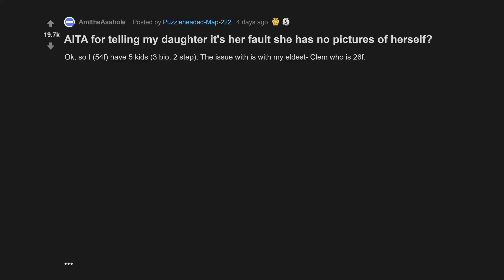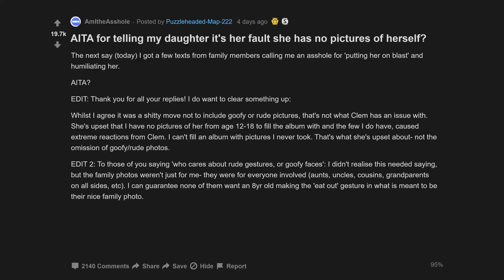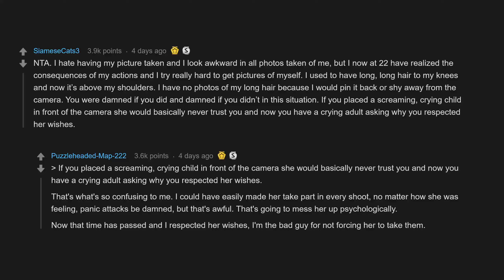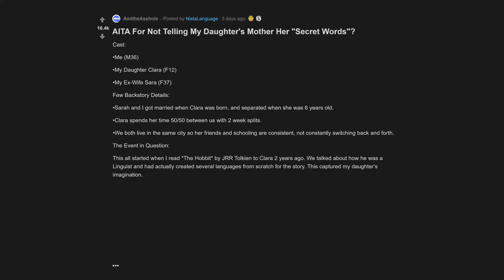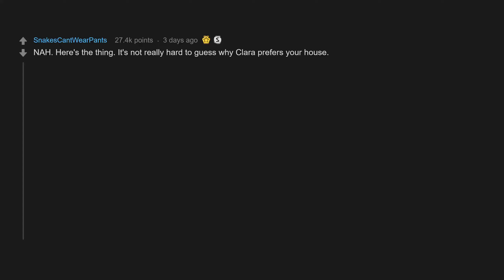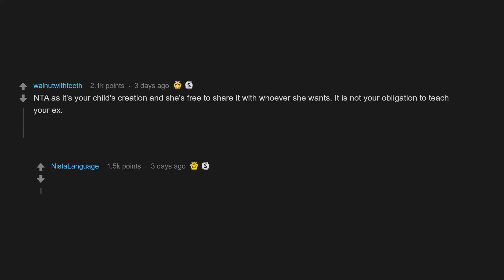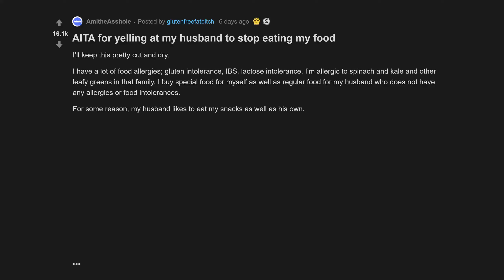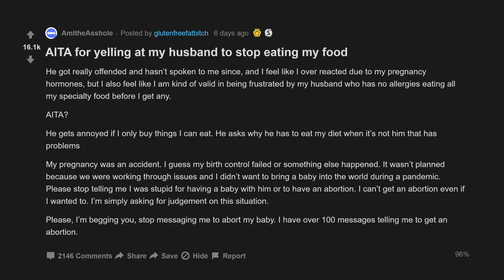AITA For Not Telling My Daughters Mother Her Secret Words? (r/AmItheAsshole Top Posts)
00:00 Intro
00:07 AITA for telling my daughter it's her fault she has no pictures of herself?
05:39 AITA For Not Telling My Daughter's Mother Her "Secret Words"?
11:45 AITA for yelling at my husband to stop eating my food

AITA for telling my daughter it's her fault she has no pictures of herself?
AITA for yelling at my husband to stop eating my food